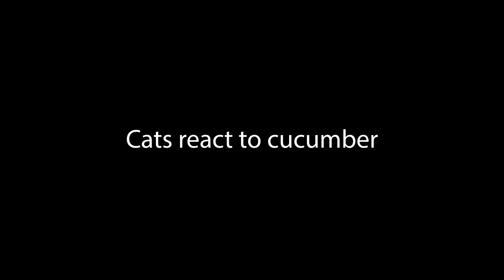CATS REACT TO CUCUMBER **PART 3**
Hey everyone! I decided to make a part 3 of cats react to cucumber as everyone loved the first two parts! Hope you enjoy!